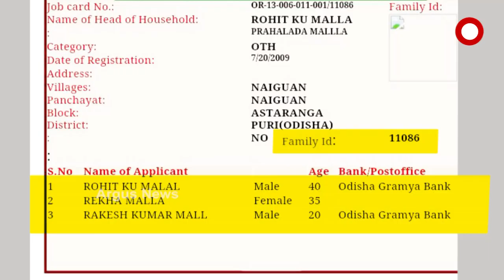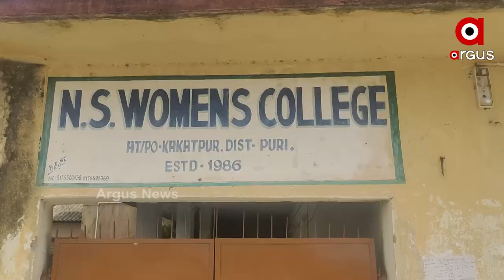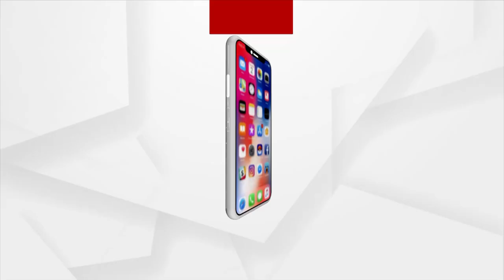ମନରେଗା ଯୋଜନାରେ ମହାଦୁର୍ନୀତି !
ଗରିବଙ୍କ ବଦଳରେ ଗଡ଼ିଆ ଖୋଳା, ରାସ୍ତା କାମ ଓ ଗଛ ଲଗା କାର୍ଯ୍ୟରେ ରହିଛି ଏହି ସରକାରୀ ବାବୁଙ୍କ ନାମ । ଫ୍ୟାମିଲି ଆଇଡି ୧୦୯୦୪ରେ ରହିଛି  କାକଟପୁର ମଙ୍ଗଳା କଲେଜ କିରାଣୀ ଅଶୋକ ବଳ ଏବଂ ତାଙ୍କ ପତ୍ନୀଙ୍କ ନାମ । ଦେଖିବା ଏହି ରିପୋର୍ଟ